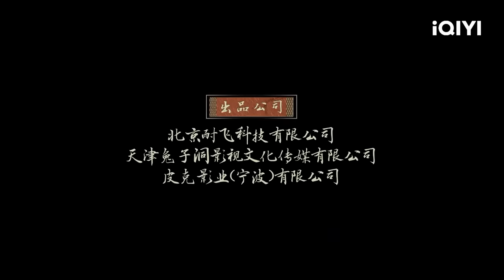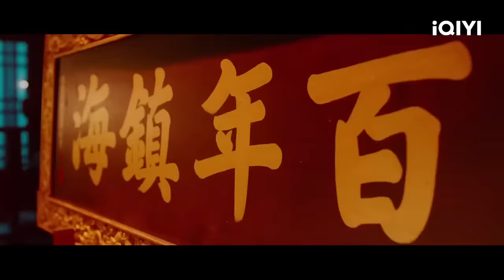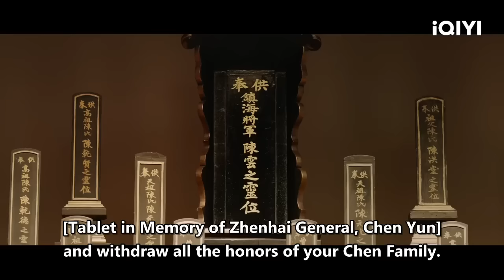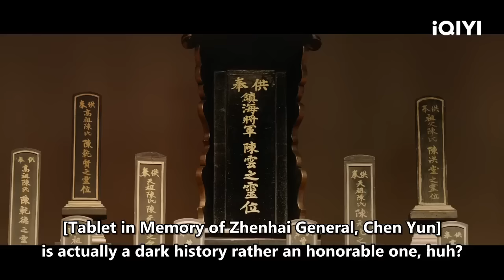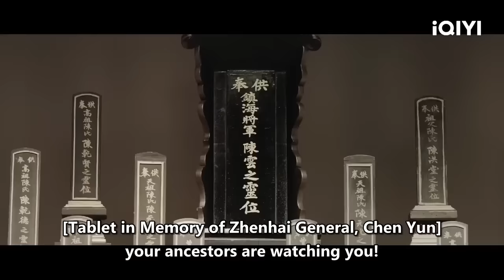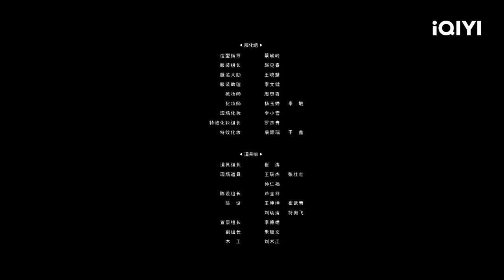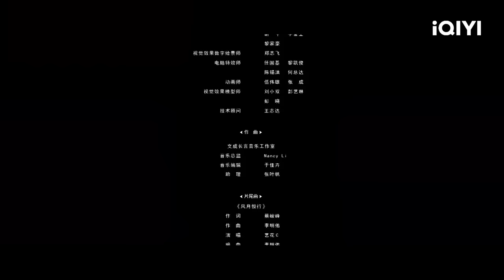【ENG SUB】Mermaid in the Fog | Fantasy Romance Drama | Chinese Movie 2022 | iQIYI MOVIE THEATER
【Chinese Name】

【Cast】
赵樱子 Yingzi Zhao / 白那日苏 Narisu Bai

【Synopsis】
 In order to find out why his wife was killed, Chen Zheng, the general of Zhenhai, has been tracing a mermaid, but while doing so, he accidentally discovered a conspiracy in North Korea. With the help of the mermaid, he punishes rapists and eliminates evil, tearing apart the wicked conspiracies...

Trending